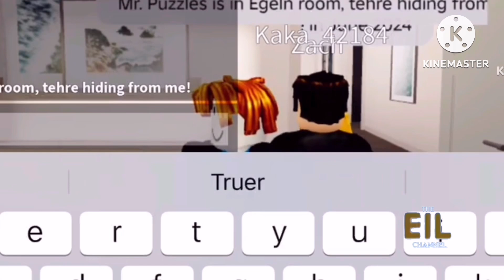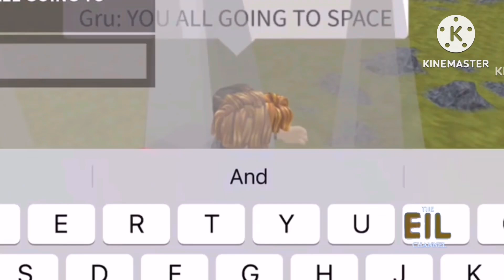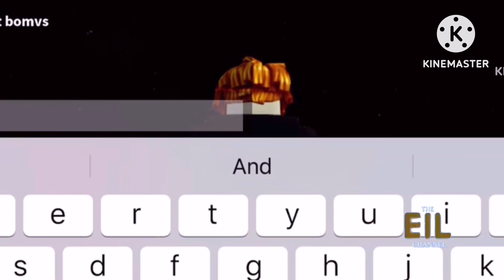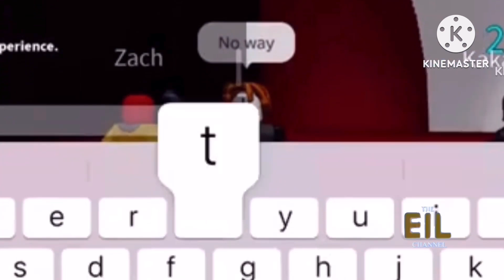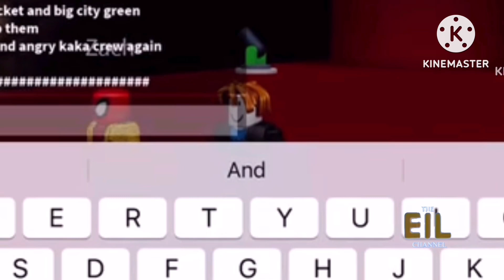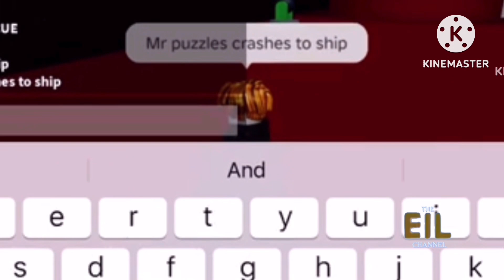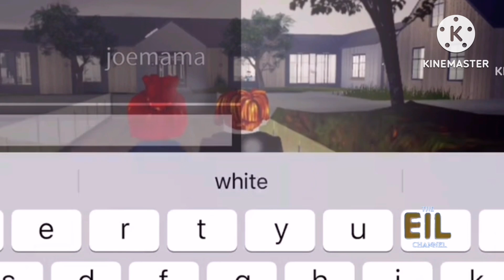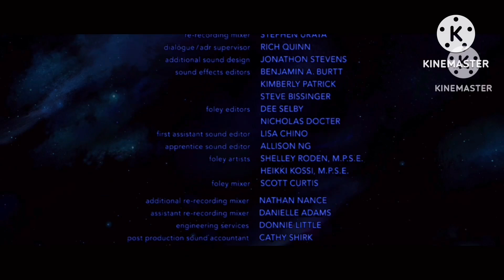Robloxfan0140 movie: spacecation (2024) the eil channel version